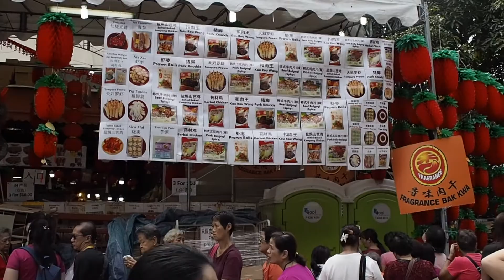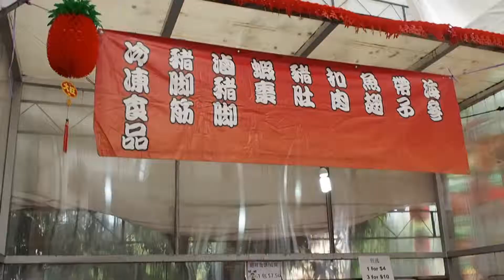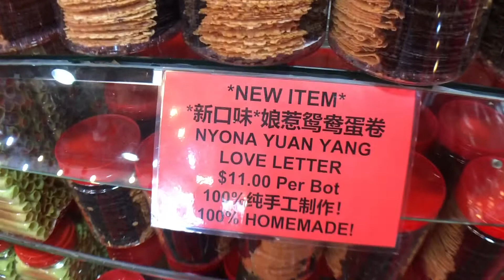Vlog: CNY goodies shopping | msnanatoh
Places in this vlog:
● Woodlands Terrace Food Factories
(Fragrance Foodstuff Pte Ltd, DJ Bakery)